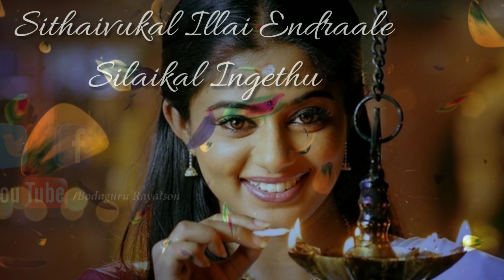Devathaye Va Va | Malai kottai | Vishal | WHATSAPP Status | BODAGURU RAYALSON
Devathaye Va Va Lyrics

Song : Devathaye Va Va

Movie : Malaikkotai (2007)

Singers : Vijay Yesudas

Lyricist : Yugabarathi

Direction : Boopathy Pandian G

விளையும் பூமி தண்ணீரை விலகச் சொல்லாது
அலைகடல் சென்று பாயாமல் நதிகள் ஓயாது
சிதைவுகள் இல்லை என்றாலே சிலைகள் இங்கேது
வருவதை எல்லாம் ஏற்காமல் போனால் வாழ்வேது
பாதை தேடும் கால்கள் தான் ஊரைச் சேரும்
குழலை சேரும் தென்றல் தான் கீதமாகும்
சுற்றும் இந்த பூமியை சுழலச் செய்யும் காதலை
கற்றுக் கொண்டேன் உன்னிடம்

இருவரும் இனி ஒரு உயிர் பிரிவில்லை